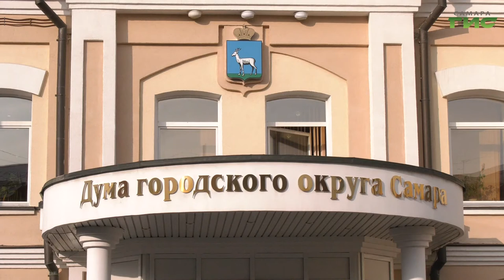В понедельник в Самаре начнут принимать документы от кандидатов на должности глав всех 9 районов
В понедельник в Самаре начнут принимать документы от кандидатов на должности глав всех 9 районов. Сегодня в гордуме избрали председателей комиссий, их заместителей и секретарей, которые должны рассматривать заявки претендентов. Подробности в нашем следующем сюжете.